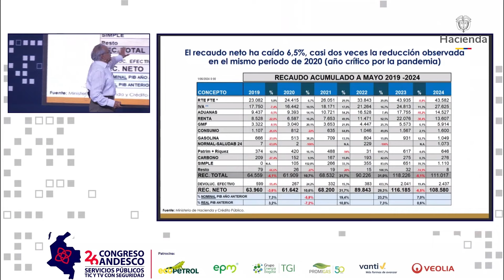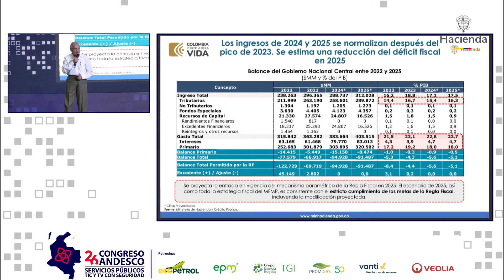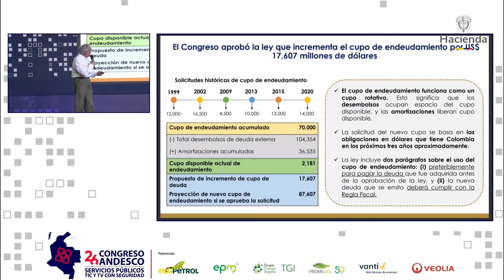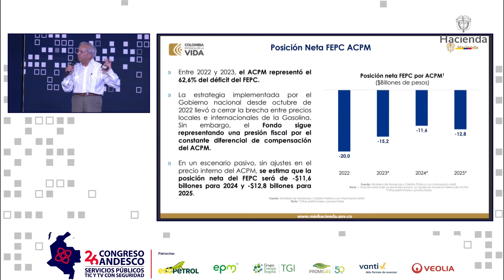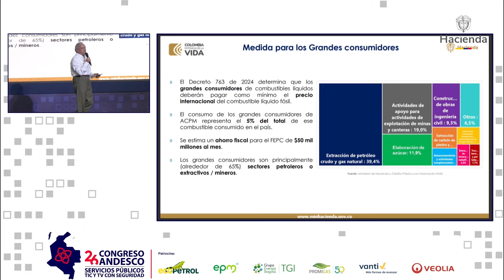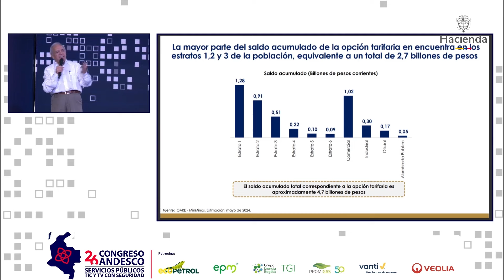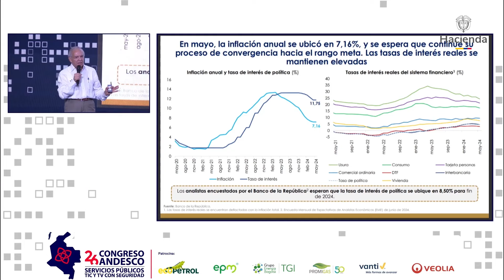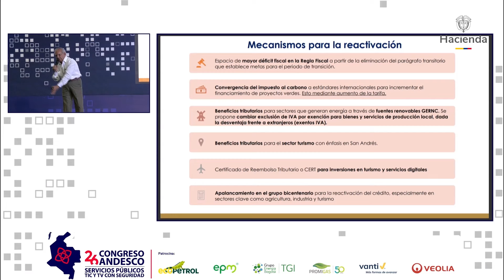Intervención del Ministro de Hacienda en el 26 Congreso ANDESCO